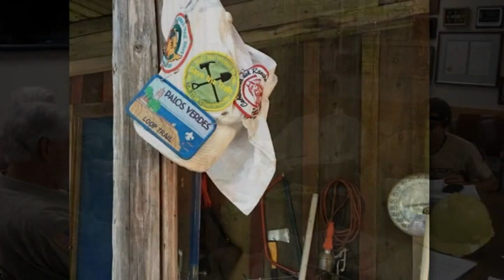Hal Winton- Finisher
Memorial Slideshow August 7, 1931-May 24, 2017

including photos by Larry Gassan, Naomi Ruiz, Howie Stern

Vocal: Fernando  Ortega